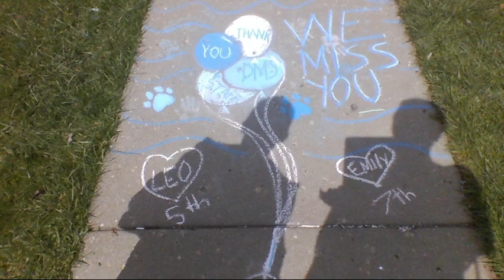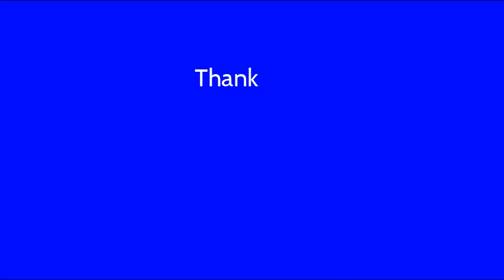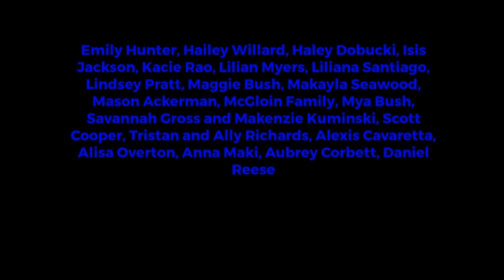DMS Teacher and Staff Appreciation Video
Happy Teacher Appreciation Week to all our teachers at Depew Union Free School District! The students at Depew Middle School would like to thank all their teachers who they are still connecting with from home.